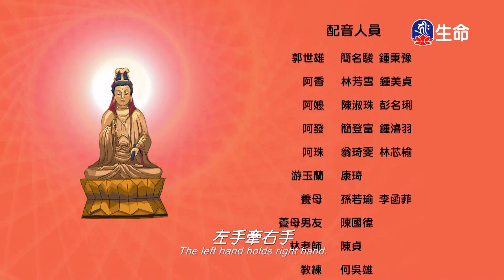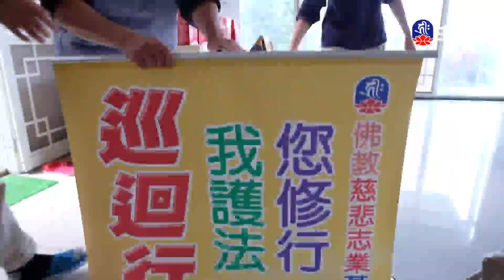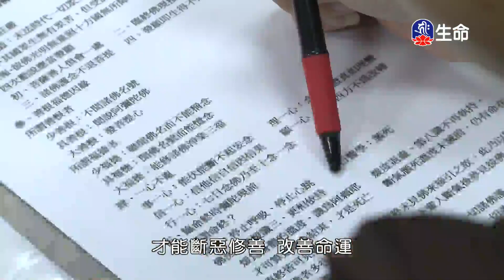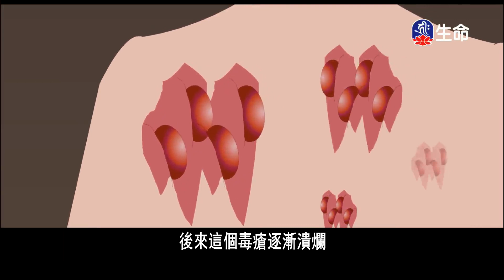佛曲-佛子行_經典佛曲_(lifetv_20230227_04:00)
經典佛曲_佛曲-佛子行。